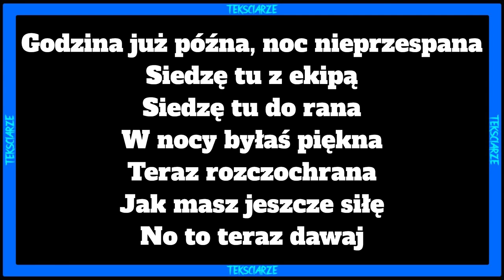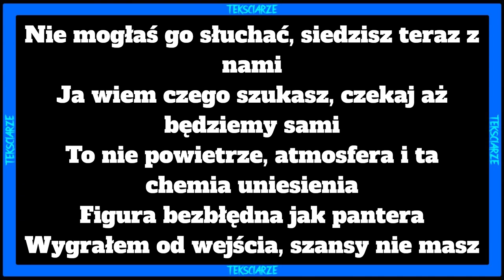SKOLIM - WEJDE WYJDE TEKST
Siemasz 🤙 wykonałem dla was tekst do nuty 🎵SKOLIM - WEJDE WYJDE🎵